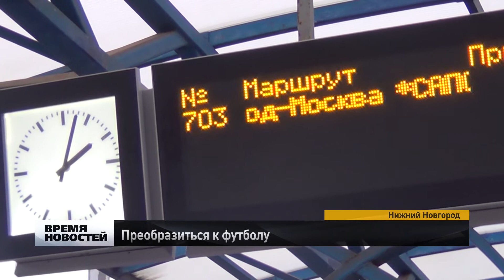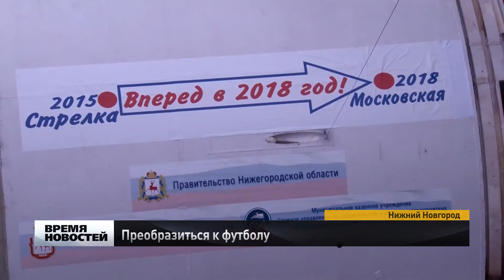Преобразиться к футболу